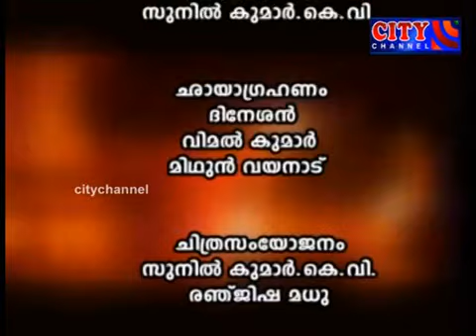BHAGAVATHAM EPI 22 PERIKAMANA SREEDHARJI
ശ്രീധരീയം ഭാഗവത പഠനസത്രം 31SREEDHAREEYAM BHAGAVATHA PATANAM-31 PERIKAMANA SREEDHARJI

BHAGAVATHAMRUTHAM
PERIKAMANA BHAGAVTHAM
EPISODE
BHARAGAVATHA KATHAKATHANAM AND PRABHASHANAM  HEART TOUCHING NARRATION ABOUT SREEMAD BHAGAVATHAM. PRATHAMA SKANDHAM (SKANDHAM 1)
A DETAILED STUDY OF BHAGAVATHAM WITH HEARTLY ALAPANAM OF BHAGAVTHA SLOKAS  BRA LIKE BHAGAVTHAM HARIKATHA BY BHAGAVATHACHARYAN  BRAHMASREE PERIKAMANA SREEDHARAN NAMBOODIRI .
, ADHYAKSHAN BHAGAVATHA DHARMA PEETHAM (  A MOVEMENT OF ATHMEEYA PATANA GAVESHANA KENDRAM )
ഭാഗവത കഥാമൃതം EPISODE - 2
ശ്രീമദ് ഭാഗവതം പ്രഥമസ്കന്ധം അദ്ധ്യായം - 1 . സൂത ശൗനക സംവാദം
നൈമിഷാരണ്യത്തിൽ വെച്ച് സൂതനും ശൗനകാദികളും തമ്മിലുള്ള സംഭാഷണ